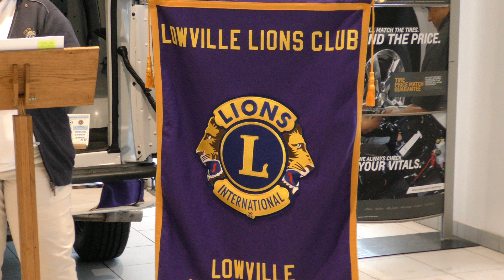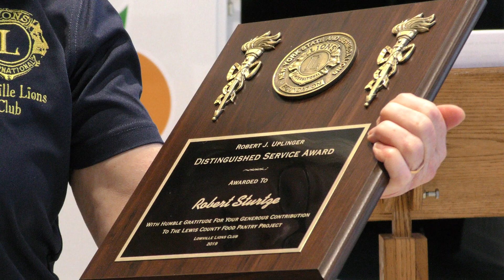Lowville Food Pantry Presented With New Van and Trailer